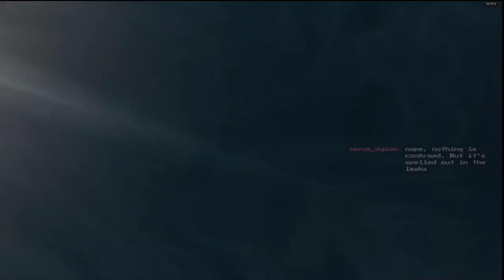Plundering Away - Assassin's Creed IV: Black Flag - 08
Join me as we learn how to upgrade the Jackdaw in Assassin's Creed IV: Black Flag.